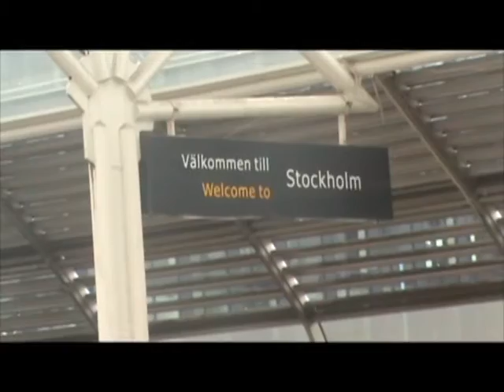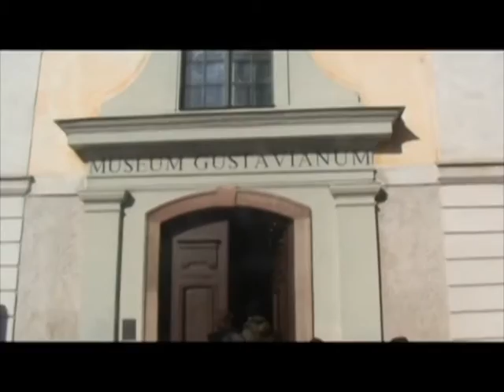School Exchange: Sweden - Switzerland, 2010 (Part 2)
This is the second part of the short film about our school exchange with Sweden. The film was made by Laurin Spörri and Florian Winkler. Please comment!